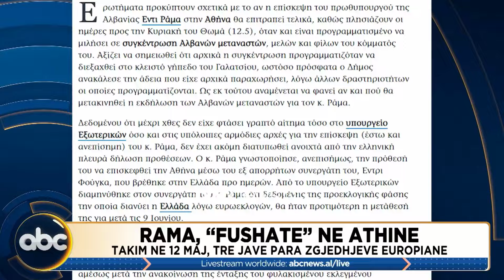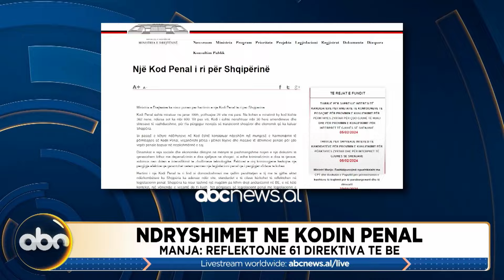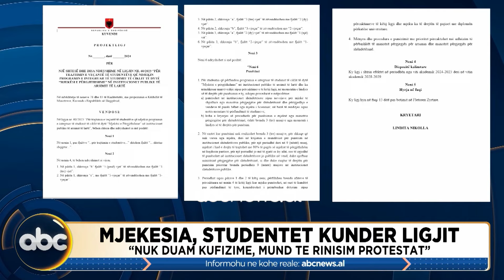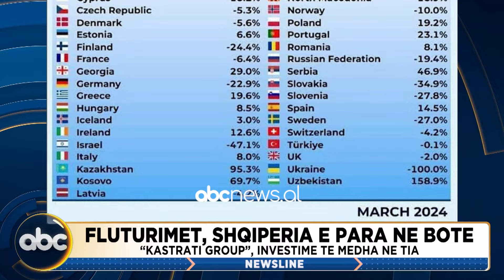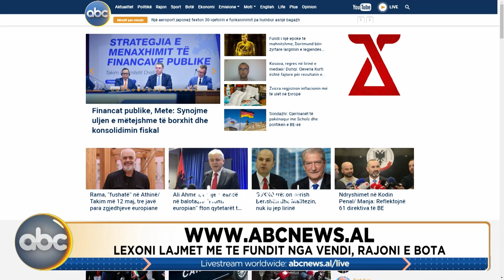Newsline, ora 17:00 - 003 Maj 2024 | ABC News Albania